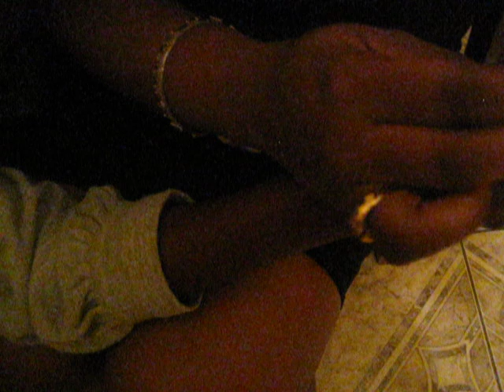girl crying while aunt squeezes her finger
aunt squeezing her nieces puss finger